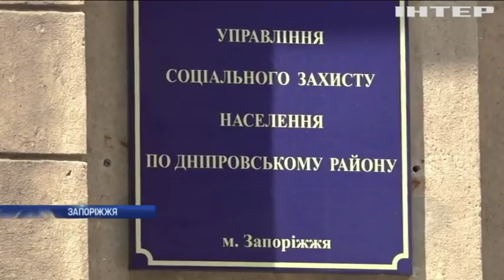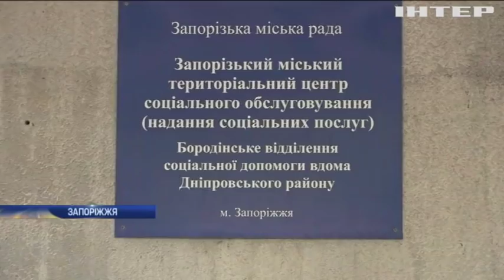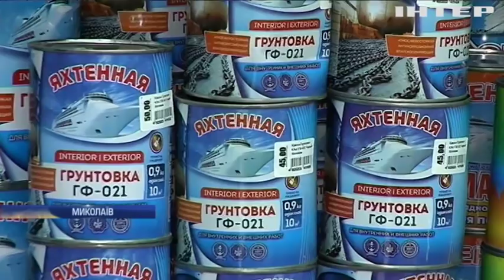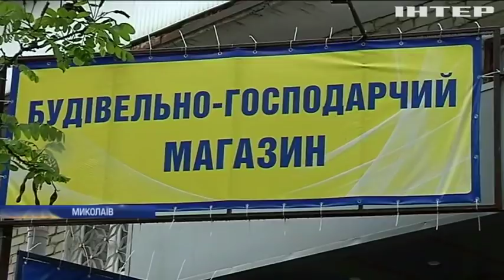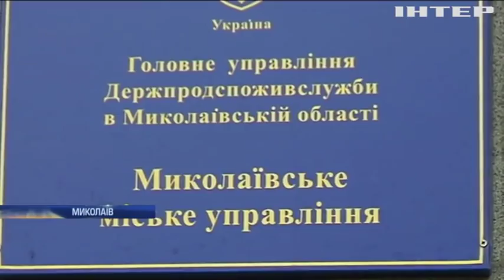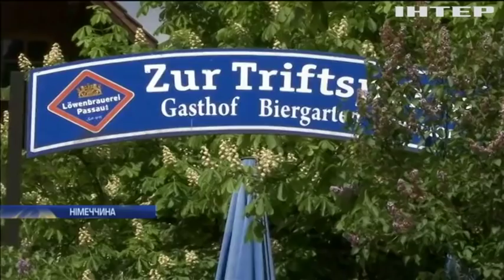Новости 9:00, выпуск за 16 мая 2019 года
Дивіться у цьому випуску: Пенсіонерка перетворила квартиру на голубник. Зоопарк Бердянська поповнився трьома левенятами